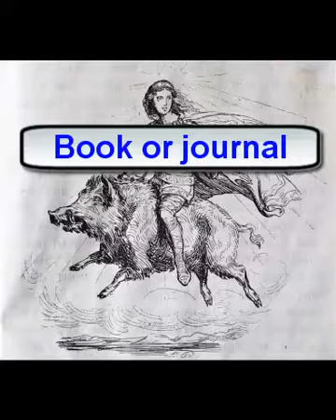Different between book and journal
What is different between book and journal ? A short explanation of how to decipher citations for books, books chapters, and journal articles, and the differences between the formats. Originally created by Richard Baer (Camosun College) using Camtasia Studio on March 18, 2011.